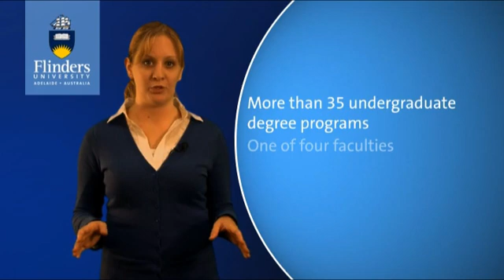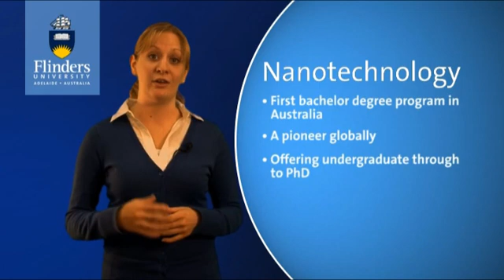Science & Engineering Courses at Flinders University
Find out more about Science & Engineering courses at Flinders University.